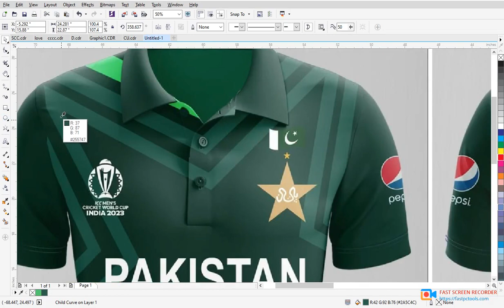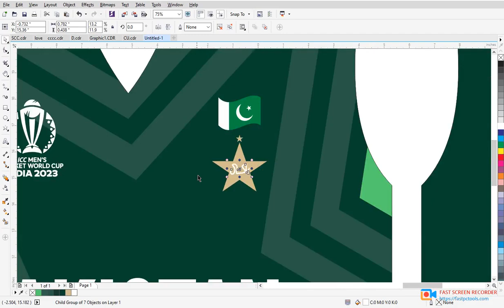PAKISTAN NEW KIT 2023 Free Cdr For Sublimation Sports T Shirts Link In Description